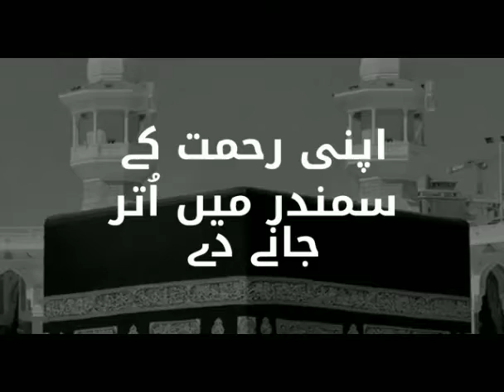Branch's of imaan by Dr zahoor ahmad shah hafizullaha